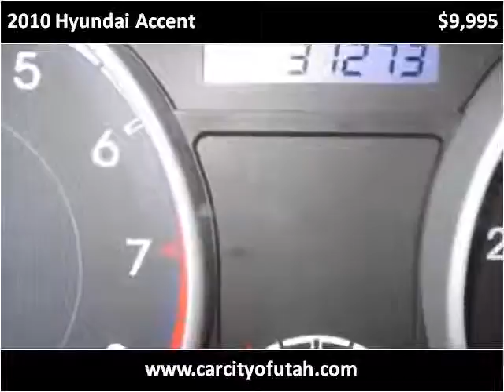2010 Hyundai Accent Used Cars Salt Lake City UT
This 2010 Hyundai Accent is available from Car City of Utah.